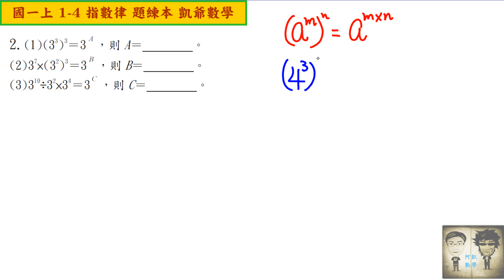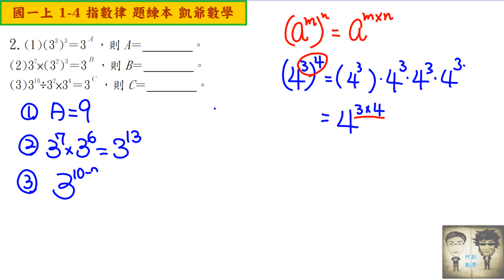B1 1之4 指數律 第2題 指數律運算規律